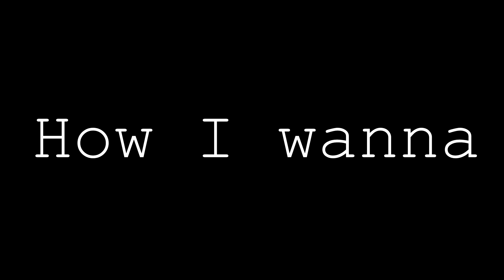Be like you | Meme | (Fallout 4, DBH, Deltarune, countryhumans)